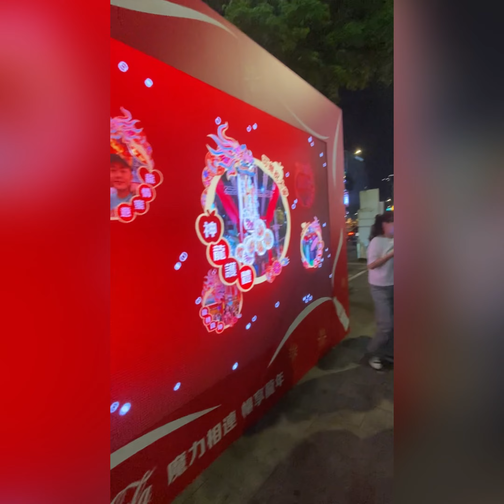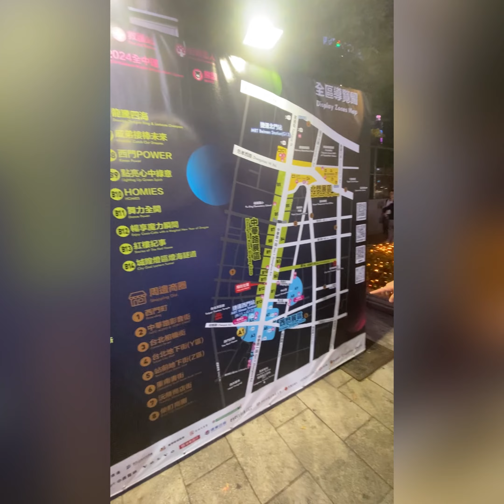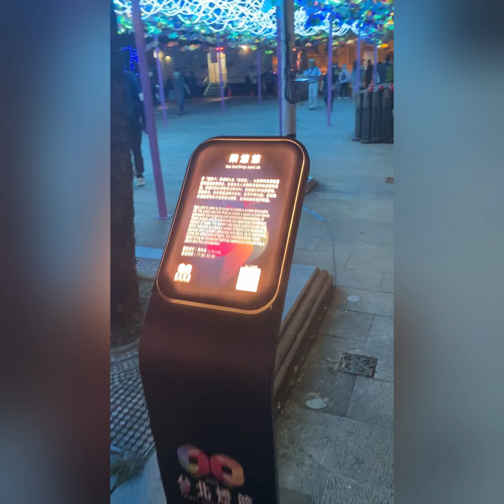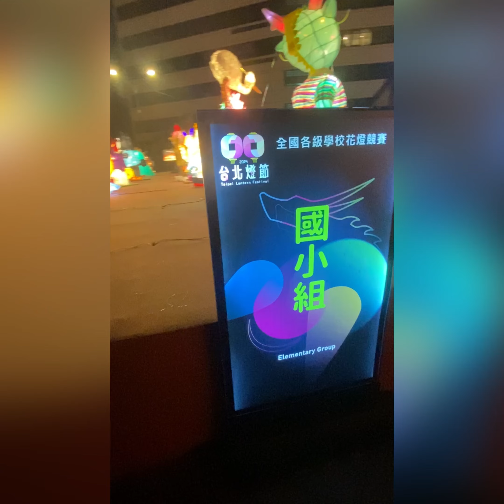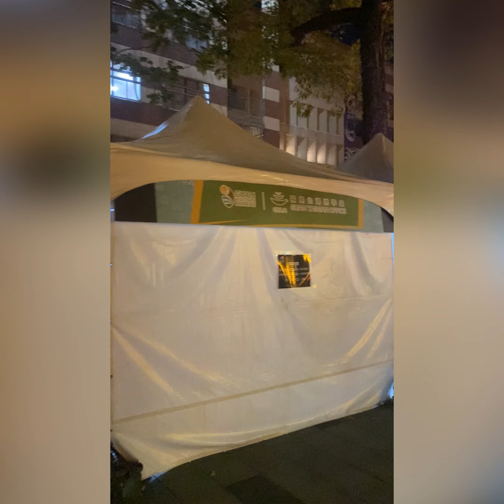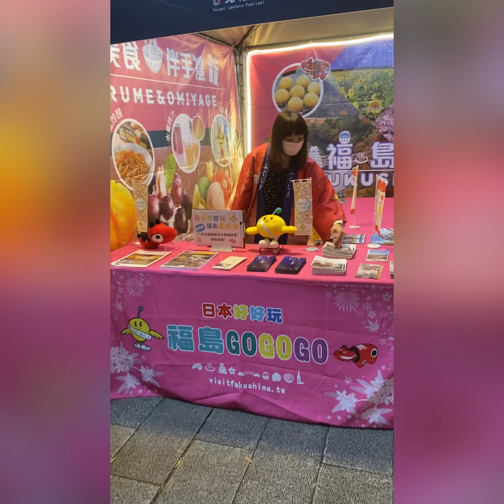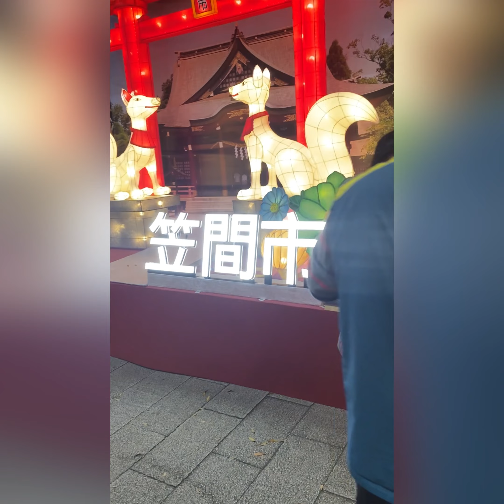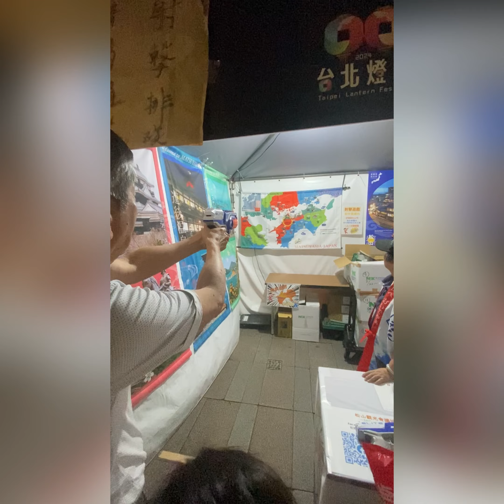CC姐妹 2024台北燈會/西門町鴨肉扁/成都楊桃 Taipei Lantern Festival